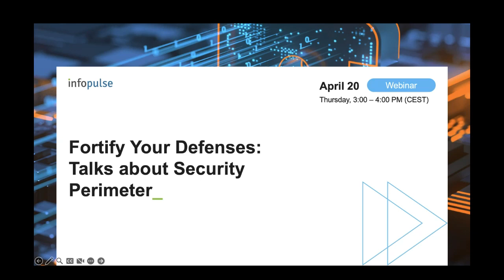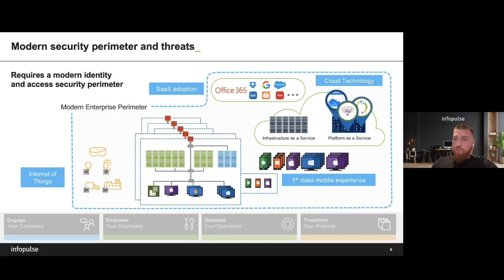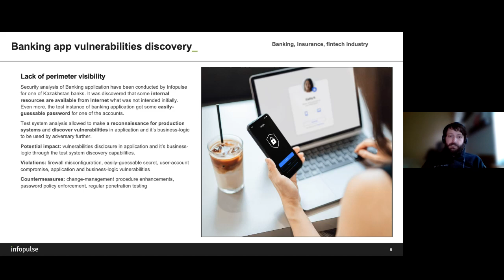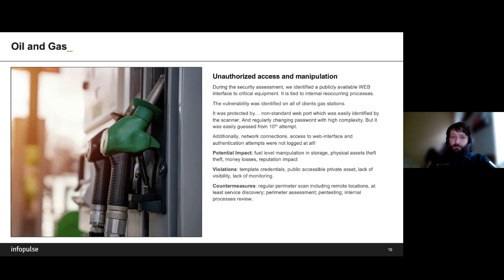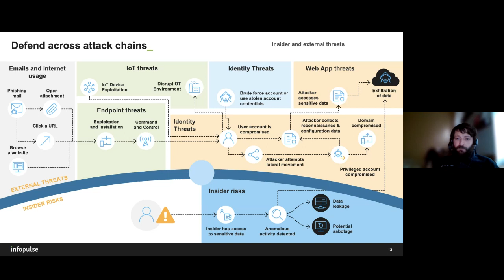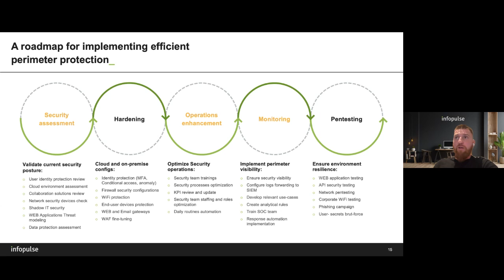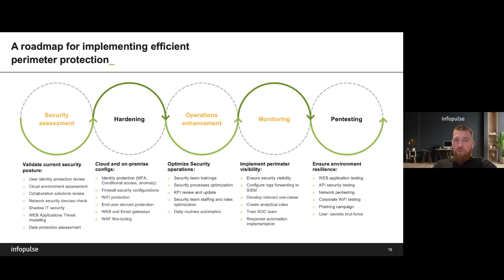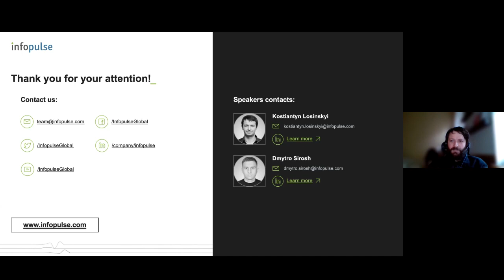[Webinar recording] Fortify Your Defenses: Talks about Security Perimeter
This webinar is for:
- C-Suite executives and managers – to better understand the potential vulnerabilities of the network and how it affects the company's reputation as a trustworthy business partner. Build trust with customers and gain a competitive edge.
- Cybersecurity department heads – to learn about the latest security technologies and techniques to secure the network perimeter. Mitigate security risks and ensure data safety.

Agenda:
- What is network perimeter and how it looks today
- The most widespread threats from malware to devices and outdated software
- The most common access vectors for perimeter and identities (vulnerabilities in VPN solutions, firewalls, forgotten servers, and services)
- Scenarios of failed security perimeter cases and lessons learned
- A roadmap for implementing efficient perimeter protection
- Security perimeter best practices according to MCRA